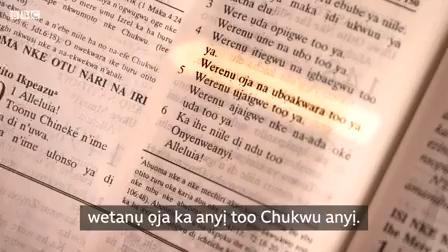Fr Adika (Mmọnwụ chiri fada) just nailed it with BBC IGBO.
Fr Adika (Mmọnwụ chiri fada) proves Ọja is spiritual. Vatican II Council says people's culture could be allowed in their religious worship.